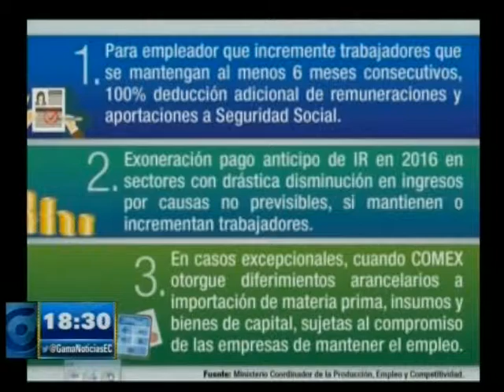INCENTIVOS A EMPRESARIOS POR ESTABILIDAD LABORAL